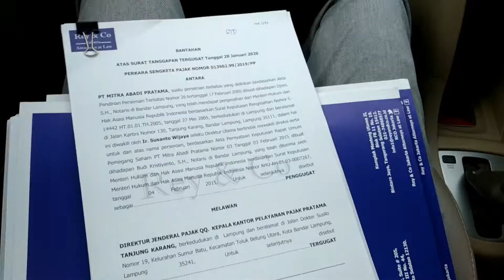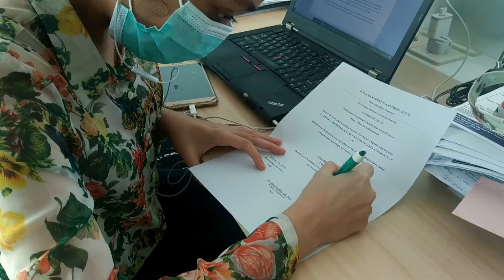BINUS Business Law Enrichment Program (Track Internship)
3+1 Internship merupakan terobosan baru program magang oleh BINUS University yang memiliki tujuan untuk memperkecil gap antara lulusan dengan kebutuhan industri. Mahasiswa akan melakukan pembelajaran selama 3 tahun dan melakukan pengayaan berupa magang selama 6 bulan hingga 12 bulan sesuai dengan bidang studinya.